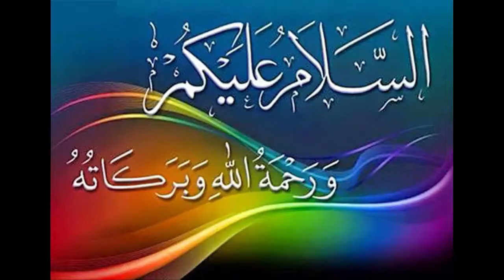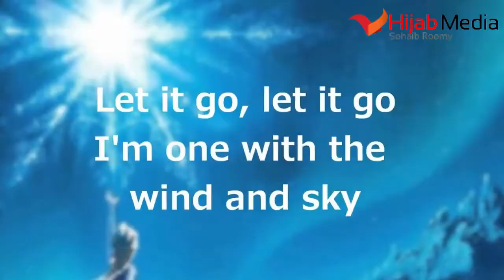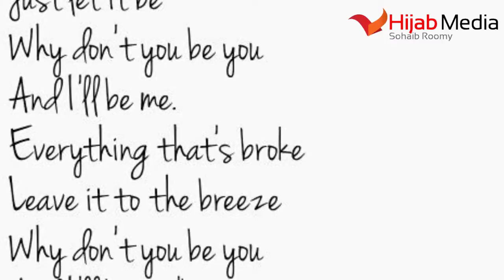fitnah e dajjal - illuminati symbols hidden in frozen cartoon - frozen movie exposed - urdu-hindi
Channel Description ;

 Every thing you want to know about Islam, Science, History, Culture and  whatever else.

gmail profile link;